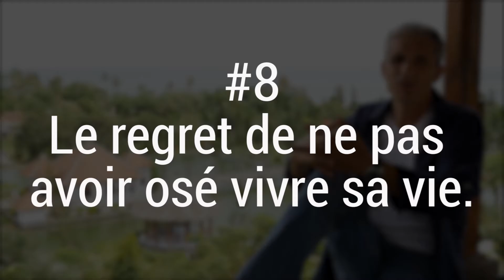[LES 10 REGRETS HUMAINS] DES PERSONNES EN FIN DE VIE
Quels peuvent-être les regrets éprouvés par les personnes en fin de vie ? Mika nous partage son expérience de plus de 20 ans, dans l’accompagnement des mourants …

A plus tard dans la vie,
Mika